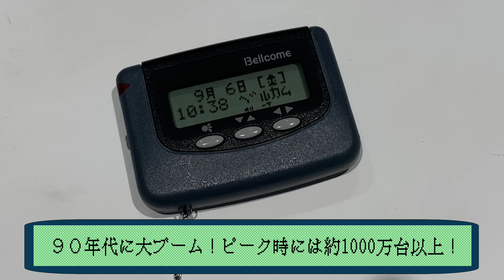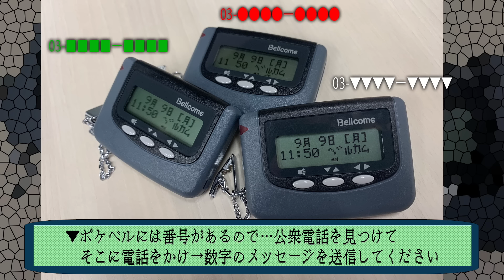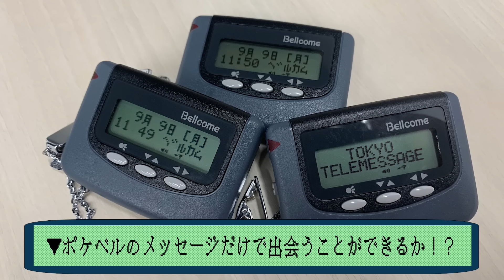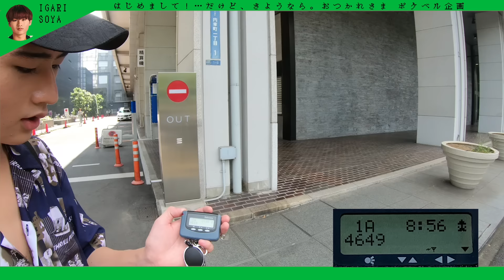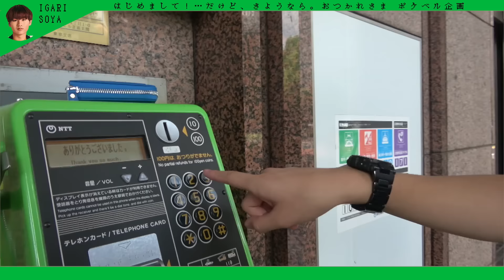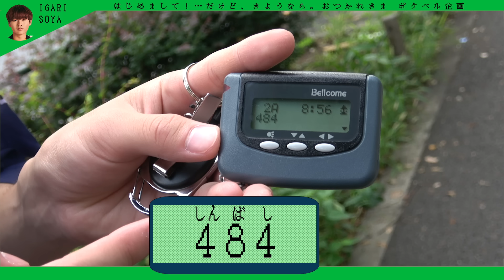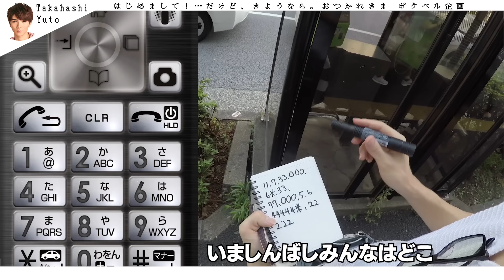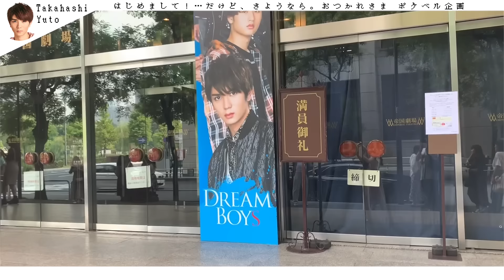HiHi Jets【ポケベル知ってる？】数字だけで出会えるか！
どうもHiHi Jetsです。
皆さんはポケベル…知ってますか？
1990年代、まだ携帯やPHSが今ほど普及する前、若者たちを中心に大流行したポケベル。

実は、2019年9月30日にサービスが終了してしまうそうなんです。

公衆電話と仲良くなったHi Tubeとしては、ポケベルが使える内に是非コラボしたかったんです。

動画の中ではタメになるSTUDY紹介できませんでしたが、女子高生だけでなく医療現場やビジネスマンなど色々な所で愛されていたそうです。

僕らはわずか１日限定でしたが、ポケベルを握りしめ共に東京の街を駆け巡りました！
若干１名、全力疾走しすぎてメンバーから驚かれていましたが…とても楽しかったです。
最後にサプライズゲストが登場します！翔太くん、北斗くんありがとうございました。